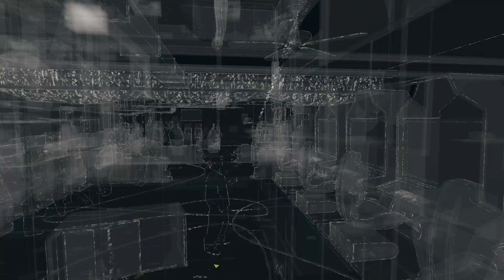Watch Dogs Walkthrough Part 13 Grandma's Bulldog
Watch Dogs is an open world action-adventure third-person shooter stealth video game developed and published by Ubisoft. It was released worldwide on 27 May 2014 for Microsoft Windows, PlayStation 3, PlayStation 4, Xbox 360 and Xbox One, while a Wii U version was released in November 2014.[9] Set within a fictionalized version of Chicago, Illinois, the single-player story follows a hacker and his efforts to seek revenge after the killing of his niece. The open world design lets players freely roam Chicago, which includes the urban city, suburbs, open countryside, and the run-down neighborhoods that surround downtown.